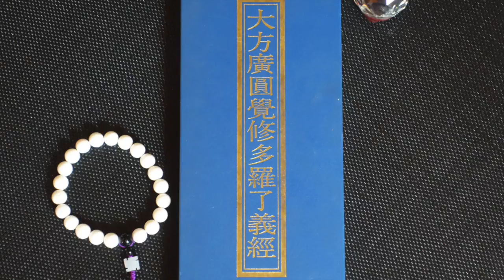圓覺經188~~2015/05/18 自然法師宣講